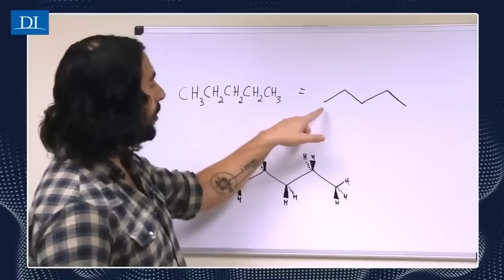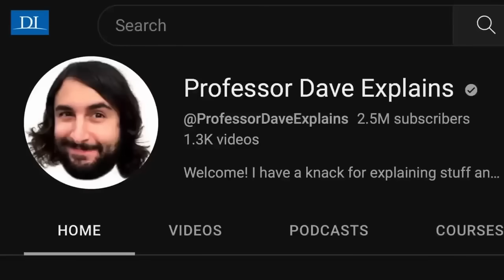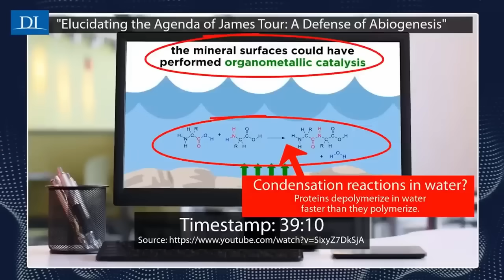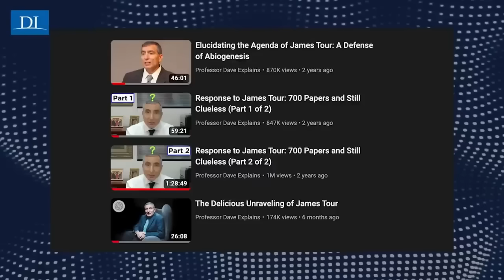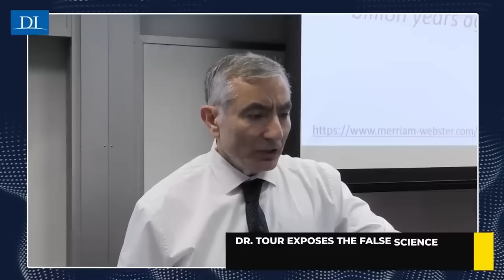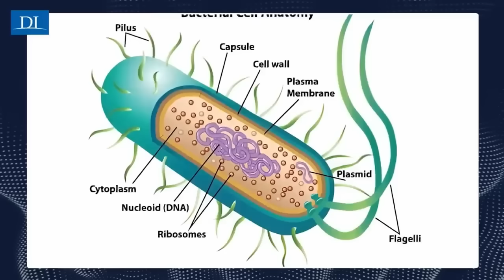The Origin of Life Debate That Stumped an Atheist YouTuber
Atheist YouTuber “Professor Dave” challenged world-renowned chemist Dr. James Tour on the origin of life and got stumped. Dr. Tour breaks down why abiogenesis, the idea that life came from non-living matter, fails under real chemistry. With insights into chirality, molecular complexity, and the limits of evolution, this debate reveals why science still can’t explain how life began.